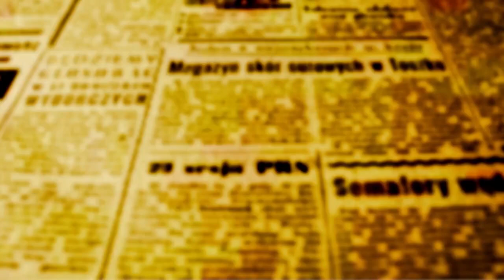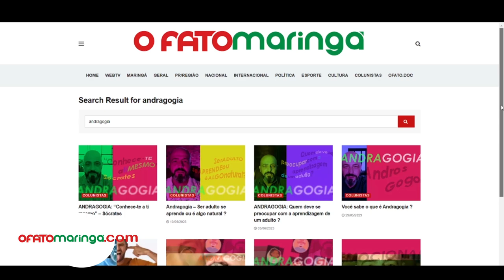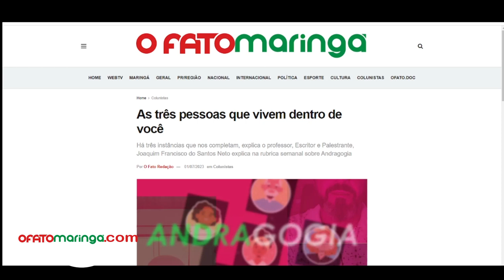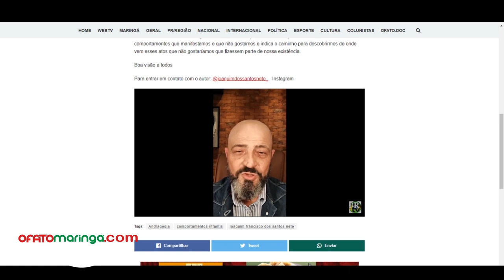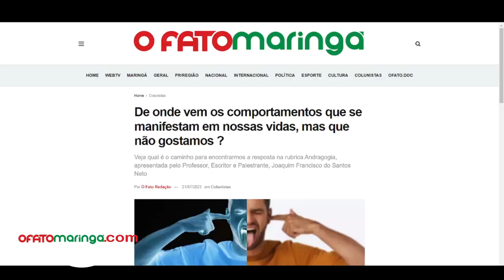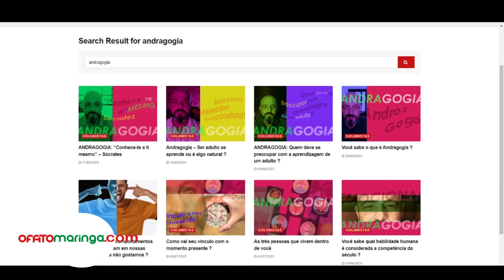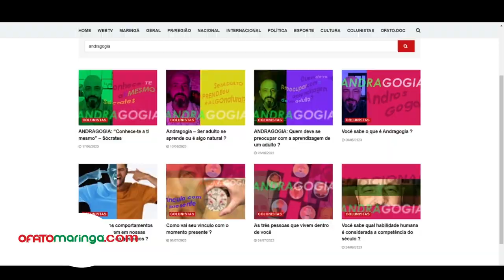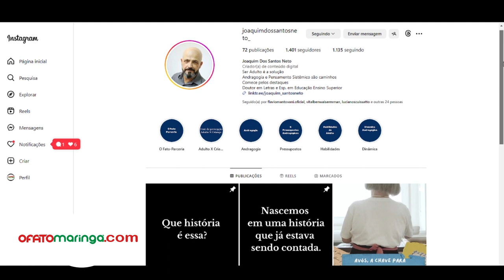ANDRAGOGIA - Entendendo a Andragogia com o Prof. Joaquim Francisco dos Santos Neto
A Ciência que se ocupa da educação de adultos está presente todos os sábados desde o final de maio de 2023 nas publicações de OFATOMARINGA.COM. O condutor da rubrica sobre ANDRAGOGIA - é o Professor, Escritor e Palestrante - Joaquim Francisco do Santos Neto.

Definida por Joaquim como "arte e ciência de ajudar os adultos a aprender", refere-se à educação centrada no aprendiz.

Após 8 programetes com duração de cerca de um minuto cada um, nossa redação propõe pausa de um sábado para apresentar uma entrevista de aprofundamento, onde Joaquim - @joaquimdossantosneto - aborda novamente os temas apresentados até o momento, começando por responder em modo claro e simples, o que é a Andragogia, do que se ocupa, e como pode ajudar o ser humano a buscar níveis de consciência mais elevados, capazes de fazer florescer em modo mais destacado a personalidade adulta, e que muitas vezes acaba sendo predominada pela criança que vive em cada um de nós.

A produção é de Ligiane Ciola e a entrevista é conduzida por José Carlos Leonel. Boa visão a todos.